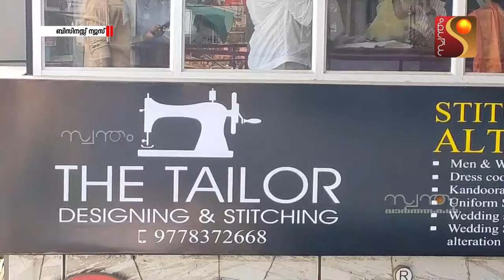അറൈവൽ മെൻസ് അപ്പാരൽസ് അഞ്ചാം വാർഷികാഘോഷത്തോടനുബന്ധിച്ച് നവീകരിച്ച ഷോറൂമിൽ പ്രവർത്തനം തുടങ്ങി.